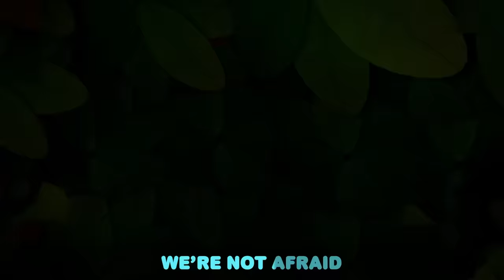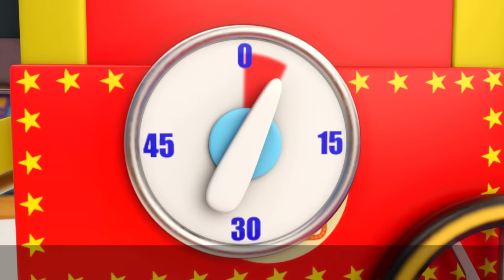Getting Ready For Swimming Lessons + More Little Angel Kids Songs & Nursery Rhymes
Swimming Lesson Time! Baby John and Mommy get ready to leave for his swimming lessons, and make sure he has everything he needs! Watch this 3D Sing-Along by Little Angel.

List of Kids Songs:
00:00 Getting Ready for Swimming Lessons
03:49 Super Heroes
07:40 Vegetables Make Us Strong
11:50 No More Snacks
15:44 No More Sugary Drinks
19:11 What Flavor Is This?
22:35 Ten In the Bed
26:13 This Is The Way (I Get Dressed By Myself)
30:07 Brush Your Teeth Song
34:07 Everyone Helps Around The House
36:55 There Is A Skunk In The House
40:45 Baa Baa Black Sheep
43:52 This Is The Way (No No Bingo!)
47:28 Why Is My Skin So Itchy?
50:55 Camping Song
55:03 Left Or Right? (Don't Get Lost In The Corn Maze)
58:18 Be Patient (Tick Tock Goes The Clock)
1:01:53 Bubbly Tummy Song

Song Lyrics:
Today we go swim!
Before we get in!

Pack our bag, we pack our bag
Before we go and swim!
I know it’s so exciting!
Go, let’s go and pack our bag
So we don’t miss a thing!

Shoes come off, yeah shoes come off
Sandals on, yeah sandals on
So, let’s put our sandals on
So our feet stay happy

Swim Cap on, yeah swim cap on
Goggles too, yeah goggles  too
Go, let’s go and put them on
So we have fun swimming!

Lock it up, yeah lock it up
Go, let’s lock our bag away
So our things stay so safe!

Now we’ve got
What we need
So we can get in!